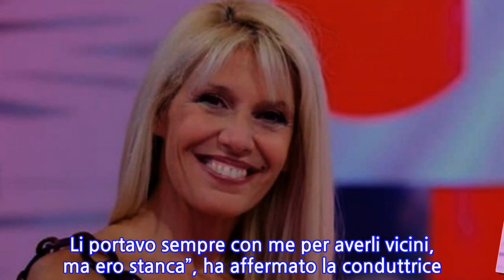“Traditori!”. ‘Vieni da me’, Maria Teresa Ruta non resiste e lancia accuse....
La showgirl e conduttrice televisiva Maria Teresa Ruta si è raccontata a cuore aperto durante la puntata di ‘Vieni da me’, condotta da Caterina Balivo. La donna ha detto la sua sulle sue esperienze lavorative: “Prima lavoravo sempre, eravamo in poche e c’era spazio. Mi manca il contatto quotidiano con il pubblico, però se ci penso… Sono stata tanto fortunata ad avere raggiunto traguardi inimmaginabili”. Non è facile essere una donna nel mondo televisivo e dello spettacolo: “Inutile dire che non ci sono differenze tra conduttori uomini e donne. Le nostre rughe non piacciono ai dirigenti, invece le loro pancette… Lasciamo perdere se no… E poi i conduttori hanno età diverse, le donne non possono o non devono tirarsi. Io invece mi tengo le mie rughe”, ha confessato un’orgogliosa Ruta. La quale ha toccato altri importanti argomenti. La 59enne originaria di Torino ha voluto rivendicare il fatto di essere stata la prima donna giornalista alla ‘Domenica Sportiva’ e di aver lavorato fino al nono mese di gravidanza. Successivamente ha nuovamente fornito la sua spiegazione su un episodio spiacevole accaduto in passato, ovvero quando lasciò i figli in una sala giochi. “Erano in una sala giochi. Era tardi ed io ero stanca. Le ragazze mi dissero di fare benzina, loro li avrebbero guardati. I miei figli poi mi hanno perdonato. Li portavo sempre con me per averli vicini, ma ero stanca”, ha affermato la conduttrice. Maria Teresa ha poi rievocato il matrimonio con Amedeo Goria e la tremenda fine della loro relazione. “Gli uomini sono scemi, hanno tutto e poi… tradiscono. Io non l’ho sopportato ed è andata così. Il tradimento denotava una sua insicurezza. Ci siamo trovati in un momento della nostra vita e ci siamo supportati a vicenda. Ma abbiamo deciso che non avremmo mai discusso per i nostri figli”. Ruta si convinse definitivamente a stroncare il loro rapporto quando Goria le disse delle cose che non le piacquero assolutamente: “Non voleva sposarsi e avere dei figli. Mi disse che non era idoneo per me e che non sapeva badare ai bambini… Mi bastava che fosse un uomo buono, semplice”. Ruta e Goria sono stati sposati dal 1987 al 2004. Dalla loro unione sono nati i figli Guenda e Gianamadeo, rispettivamente classe 1988 e 1992.